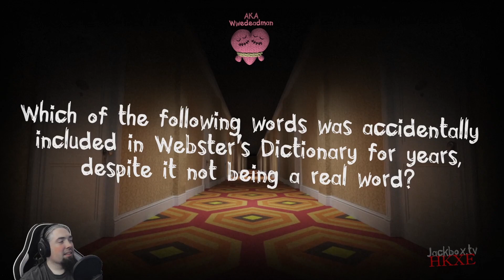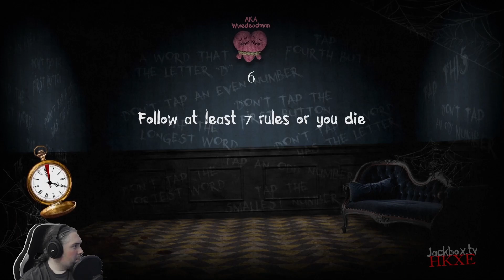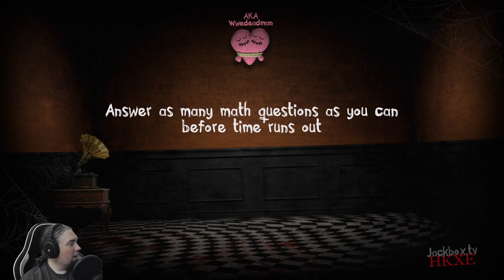Trivia Murder Party 2 - Episode 2: Countries aren't words, apparently